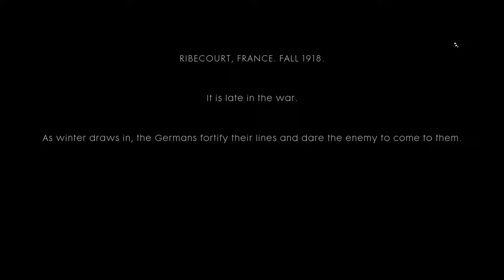Battlefield 1 Through Mud and Blood Over the Top